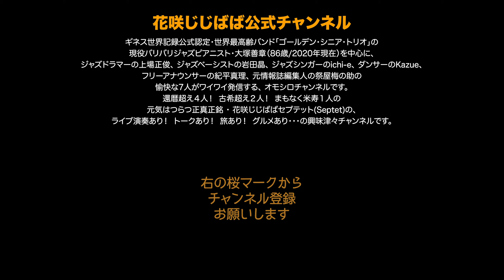？ジャズる七福神❣️ハロウィン2019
大塚善章トリオ ＋ ichi-e
恒例❣️ハロウィン・ジャズ・ナイト
2019年［七福神セッション］
★★ジャズる七福神★★ダイジェスト❣️